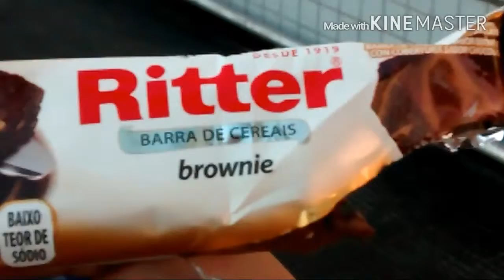VlogSemanal O novo elevador do Joá